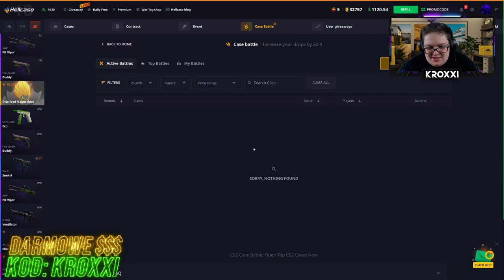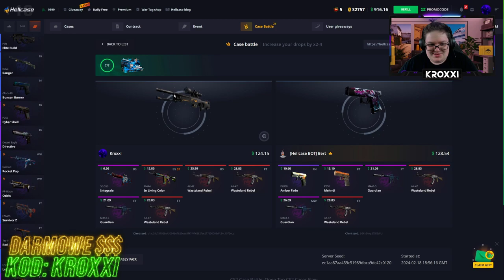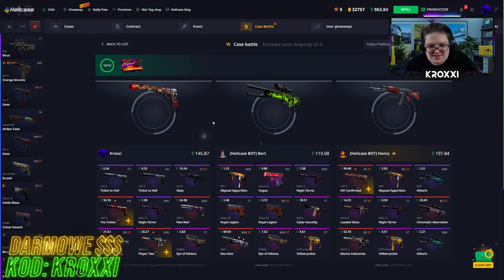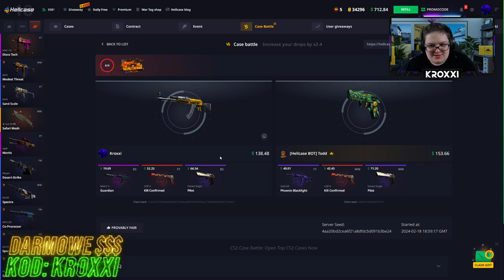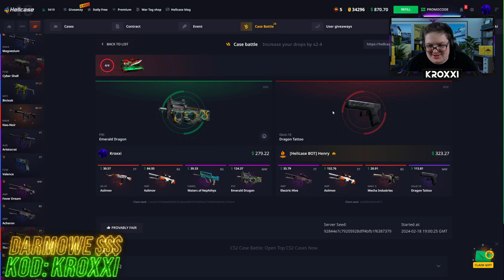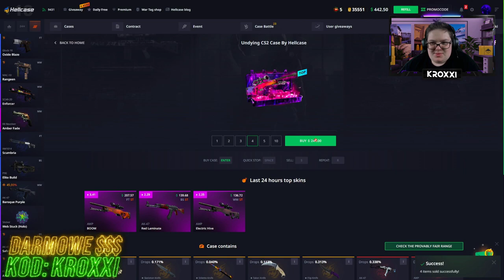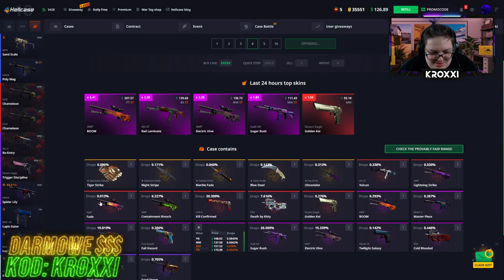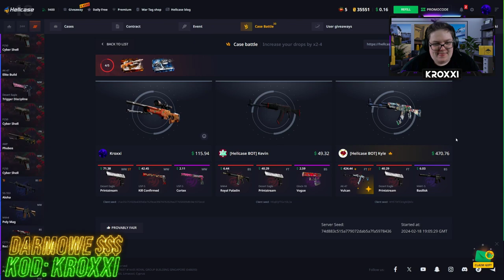😱NIESAMOWITE BITWY na SKRZYNKI na HELLCASE!🤑 [CS2 CASE OPENING]💸